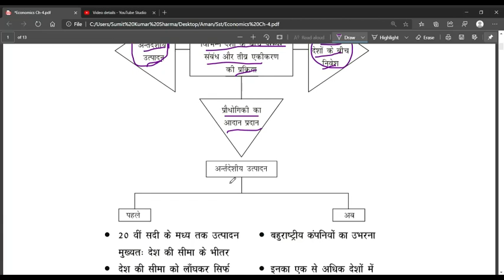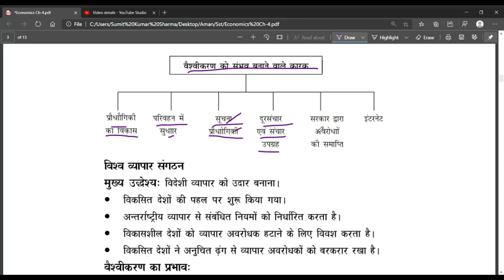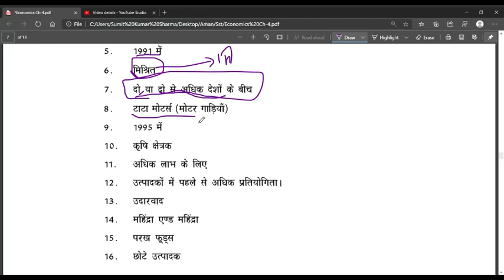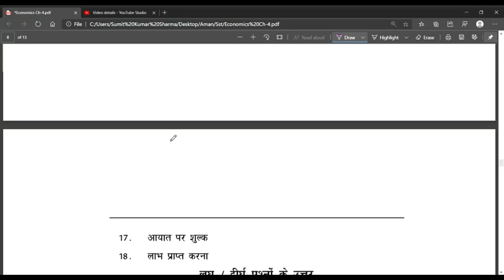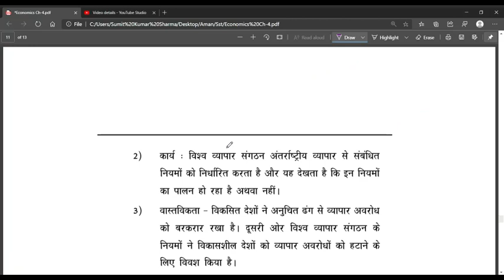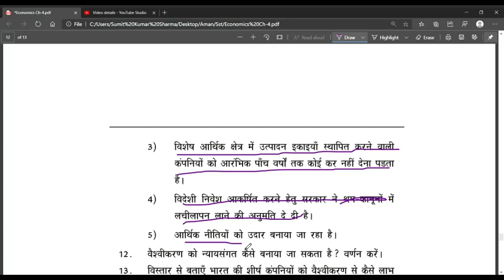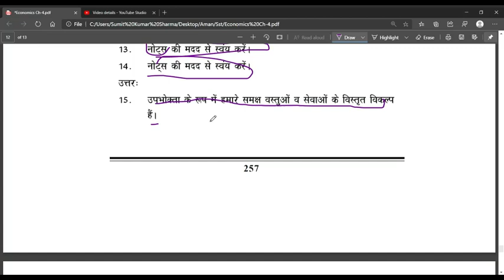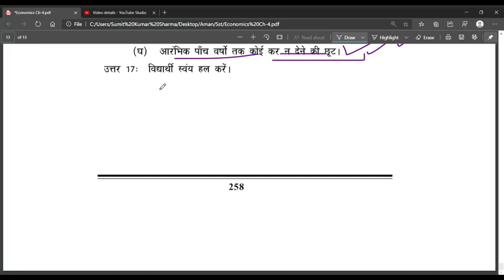Class 10 SST Economics Ch-4 Globalization And Indian Economics